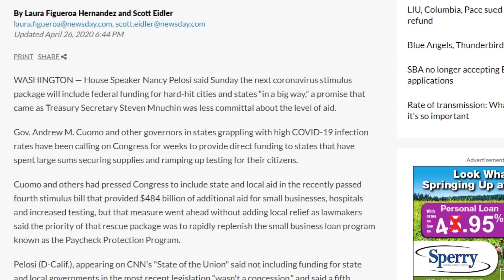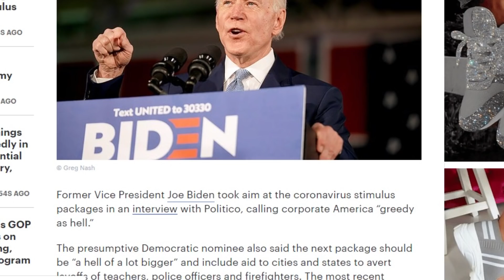Stimulus Check UPDATE - Tuesday April 28th - Will There be a 2nd Stimulus Package?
Stimulus Check UPDATE - Tuesday April 28th - Will There be a 2nd Stimulus Package? Congress just recently passed updated legislation for the small business Paycheck Protection Program (PPP) and many Americans have still not received their $1,200 Stimulus check in the mail or via direct deposit. This leads to many Americans asking the question. WILL THERE BE A 2ND STIMULUS CHECK?

In this video we are going to walk through the differing opinions on whether or not there will be a 2nd Stimulus check passed by Congress and what Democrats and Republicans in Washington D.C. are currently talking about as options.